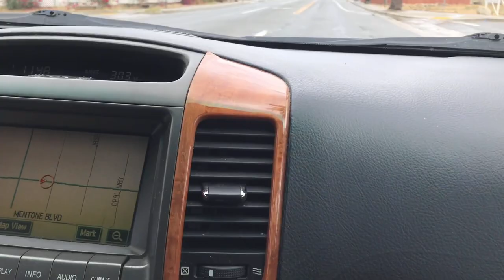BIG BEAR MOUNTAIN | DAY TRIP NOV 2020 | CALIFORNIA | SNOW AT BIG BEAR MOUNTAIN | VLOG USA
This is my 2nd time to experience the snow and 1st time at Big Bear California, it's so beautiful view and amazed me with the white clean snow everywhere. Feels like I'm at Disneyland world with full of snow only.

We were just take a quick tour visit to Big Bear and not going to the town, maybe next time :)

Please enjoy the video, hope you guys love it as much as I did while making it :)